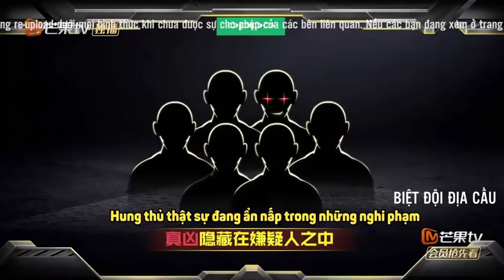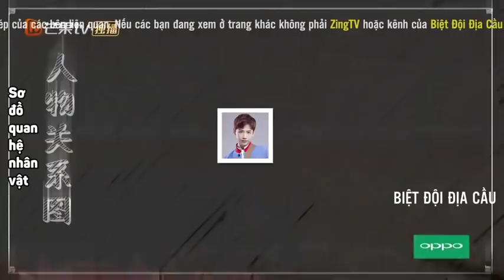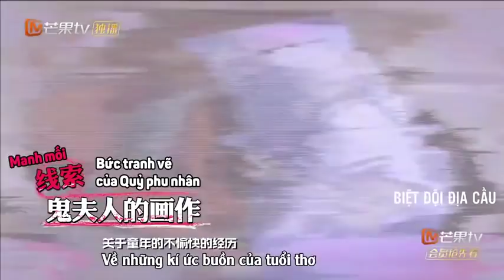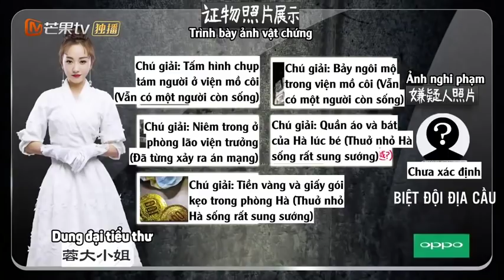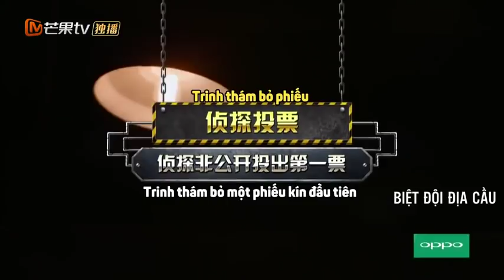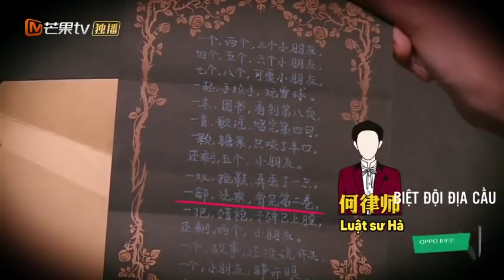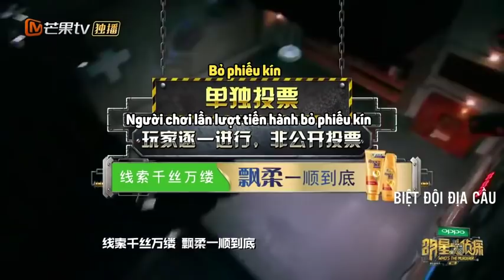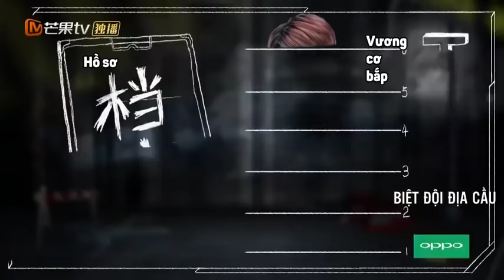Minh Tinh Đại Trinh Thám | Mùa 2 | Tập 8 - Chuyện Cổ Tích Kinh Dị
Vietsub by Biệt Đội Địa Cầu